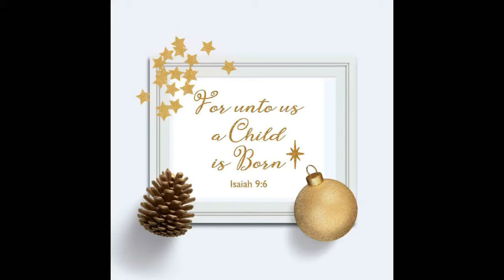"JOY TO THE WORLD" - BY JOSERIE AND JHONESTY REYES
RCF Christmas Celebration 2016